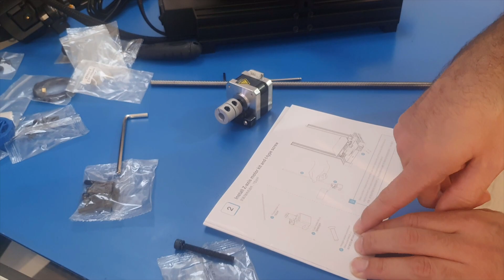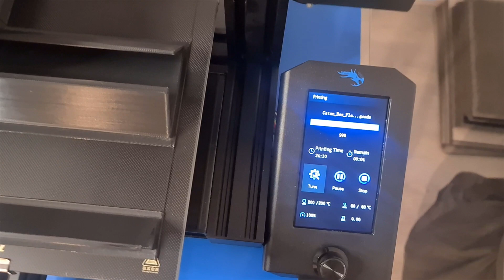Ender3v2, guia de montaje, experiencia y trucos impresora 3D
Hola gente,
En este video os voy a mostrar mis primeras impresiones de la impresora 3D Ender 3 V2.
Comentare porque elegí esta impresora, mostrare un resumen del proceso de instalación con lo detalles que me han parecido más importante resaltar. Y los puntos a saber justo después de montar la impresora.

0:00 Comienzo
0:56 Motivos por los que compre esta impresora
2:01 Unboxing
2:54 Instalacion
8:08 ¿y despues de la instalacion?
8:50 Calibrado manual cama
9:21 Primera impresion
9:40 Segunda Impresion
10:36 ¿Que es un Slicer?
11:26 Importancia de la calibracion
12:52 ¿Sensor de calibrado?
13:19 Suscribete